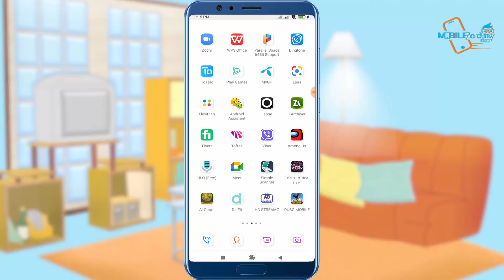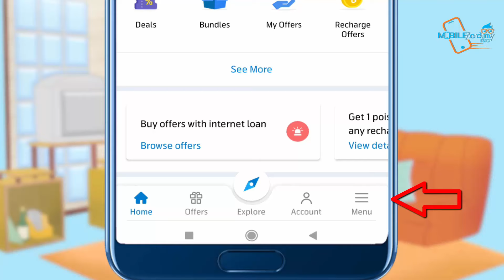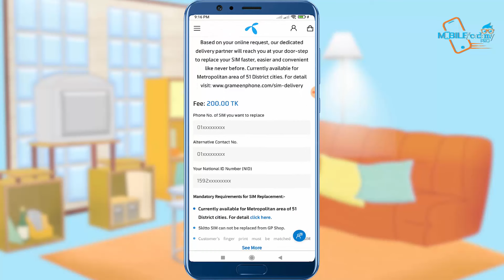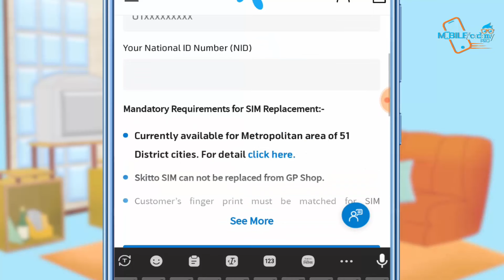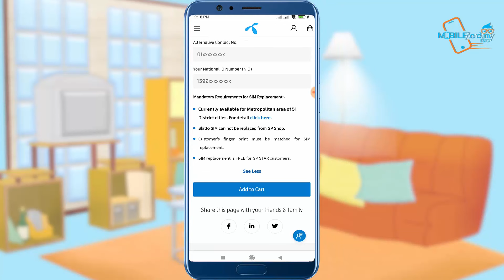GP SIM ঘরে বসেই 4G করুন​ || Replace GP 3G to 4G at Home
►► :HOW TO FIX Play Store Error Please open my apps to establish a connection with the server
►► :3 AWESOME New Facebook Tricks You Should Know (2021) | Most Useful Tips & Tricks Every Facebook User